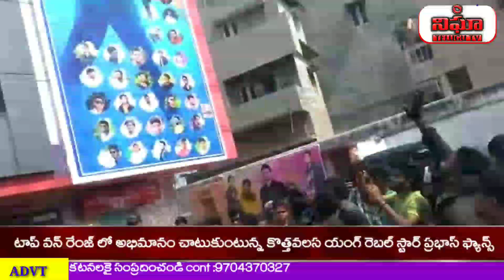ప్రభాస్ రాదే శ్యామ్ ఎలా ఉందంటే (పబ్లిక్ టాక్)